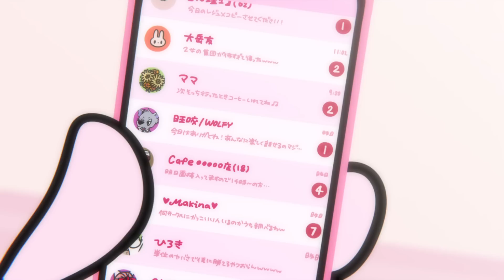男に狂って歌舞伎町に呑まれた女を歌にしました。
サブスク準備中！お待ちください🙇

Produce: 右脳の奴隷
Director: BENA, Syunsuke Yasumura
Art Director & compositing: Syunsuke Yasumura

illustrator: アカワン
Animator: Syunsuke Yasumura, Taisei Mishima, Ryosuke Hashi

💛ありしゃん💛（黄色担当）

💙さおりん💙（青担当）
さおりんInstagram：@funacky325

ファンの呼び名：笑狂⚔
（ヘラギャンって呼びます）
（毎日エゴサしてるんで沢山書いてください）

iTunesやLINEMUSICで配信中！！！